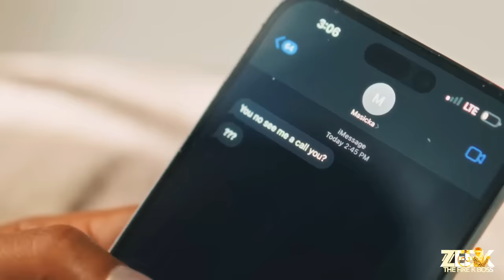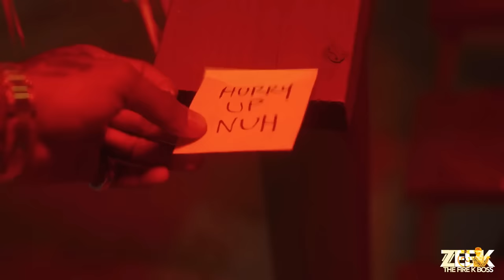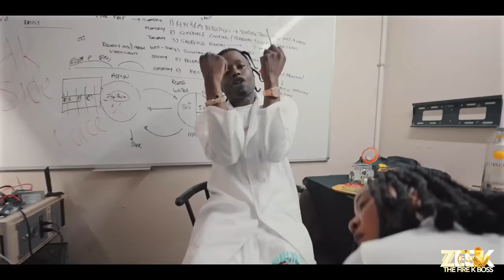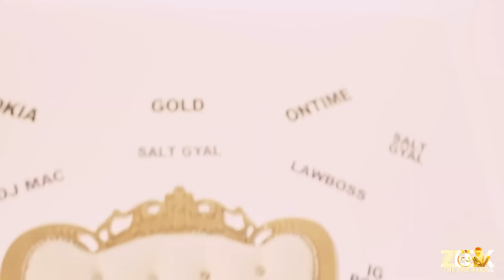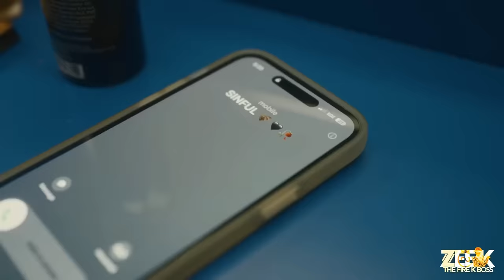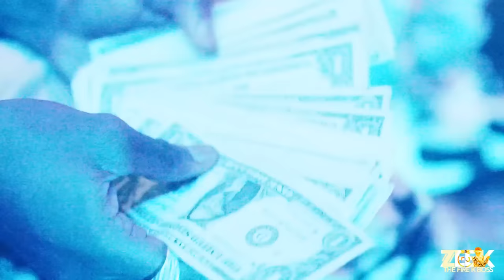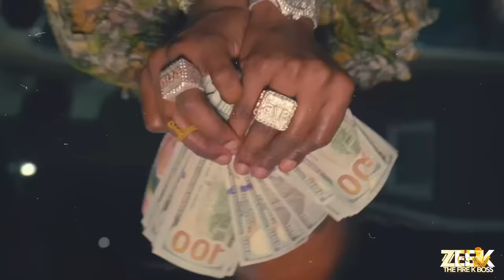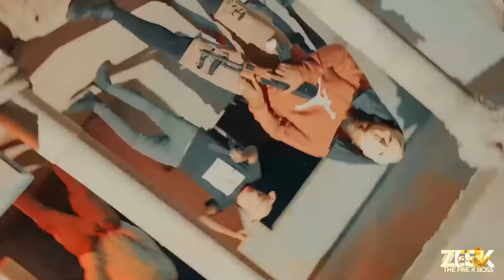HIT & RUN | Dancehall Video Mix 2024 | Shenseea, Masicka, Alkaline, Valiant, Kraff, Chronic Law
HIT & RUN Dancehall Video Mix 2024

Dancehall Video Mix 2024

New Dancehall Songs Video Mix 2024

Shenseea - Hit Run ft. Masicka Di Genius

All Mixtapes Is Only For Promotional Use Only.

INSTAGAM:   / dj_zee_k

.TRACKLIST.

1 : Shenseea - Hit Run ft. Masicka Di Genius
2 : Masicka - Moments
3 : Armanii - HOW YOU FEEL Official Video
4 : 450 - Wild n Rich Official Music Video
5 : Masicka - Most Wanted
6 : Malie - Fountain Official Music Video
7 : BAKYA - GRACIAS
8 : Valiant Jquan - Hacker Official Music Video
10 : Shamred MMI - 3 Tief
11 : Qwella - Dwell   Official Muisic Video
12 : Aidonia - Socrates Official Video
13 : JayBlem - Lifestyle Wealthy Official Music Video
14 : Brysco - RrrSkrr     Official Music Video
15 : Squash - Rrr Too Rich Official Music Video
16 : Kraff - PRADA Official Music Video
17 : DJaay - Skull Almanac Official Video
18 : Jquan - Chakka
19 : Chronic Law - Salt Gyal Official Music Video
20 : Jahshii - BUNX
21 : Valiant - BUDDUM Official Music Video
22 : Alkaline - Lumsum Official Music Video
23 : Renee 6 30 X Rozedon - Fantasy
24 : Nigy Boy - Continent Video
25 : Valiant - Bubble Gum   Music Video
26 : Jada Kingdom - What s Up Big Buddy Music Video
27 : RajahWild - GO GO   Music Video
28 : Moyann - Pink & Pretty   Official Music Video
29 : Topmann - Rebel Music Video
30 : Pablo YG - Siddung Music
31 : Vybz Kartel Dj Lub s - BUBBLE IT ft. Jahyanai Maureen
32 : Chronic Law Jiggy D - Wanted Luv Official Music Video
33 : Kash Promise Move - Sneaky Link Official Video
34 : Rygin King - Promise Official Video
35 : Pablo YG - Radar   Official Music Video
36 : Jahvillani - Stars Official Music Video
37 : Pablo YG - Walk Alone Official Video
38 : Popcaan  - Heavy Official Music Video
39 : Scotchie Boss, Tommy Lee Sparta - War   Official Music Video
40 : 1Kiko - 4ak (Two Face)
41 : Chronic Law - 40s Official Music Video
42 : Vybz Kartel - Drag Dem Bat
43 : Alkaline - Not A Clone Lyric Video
44 : Teejay - Dip Live Session Vevo ctrl-
45 : Vegas, Kaka HighFlames, Laa Lee - Money Mike II
46 : Aidonia - Bottles Official Music
47 : ZEE K - CROWN ROYAL & 7UP Official Music Video
48 : Skeng - Taboo Official Music Video
49 : Chronic Law - Weekend